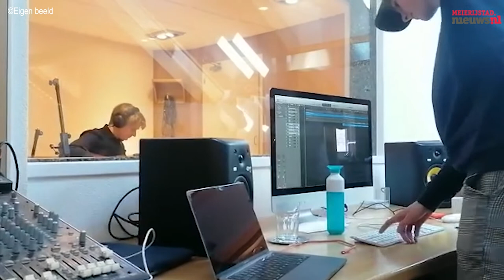Interview Willem Bennenbroek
Wat doe je als muzikant als je nauwelijks kunt repeteren en al helemaal niet kunt optreden in een tijd dat alles 'op slot zit' omdat er een pandemie heerst? Dat was de vraag die sing en songwriter Willem Bennenbroek (20) uit Veghel zichzelf stelde. Het antwoord daarop: "Dan ga ik zelf nummers schrijven en misschien deze wel uitbrengen". Onder de artiestennaam William Ben brengt hij op vrijdag 4 februari zijn eerste EP uit.